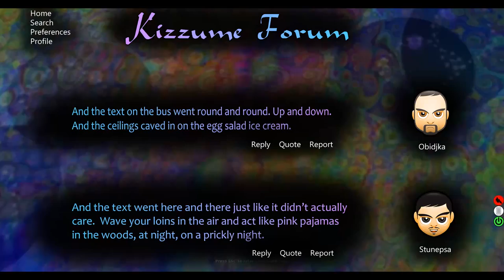Poorly made mockup